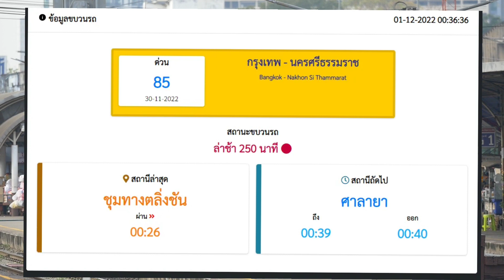สายใต้ยะลา เข้าตรงเวลา ลุ้นกันเป็นวันๆ จะเสียหรือช้า